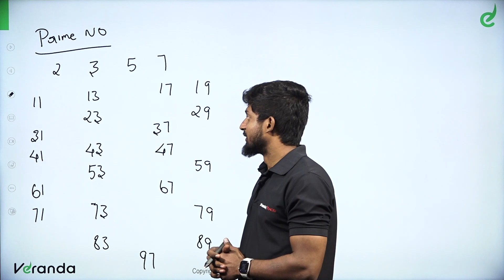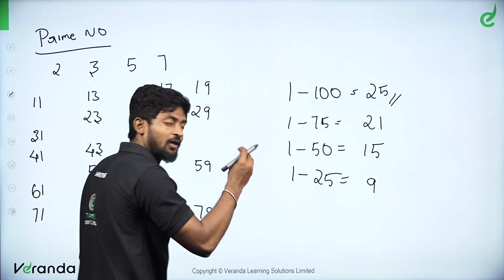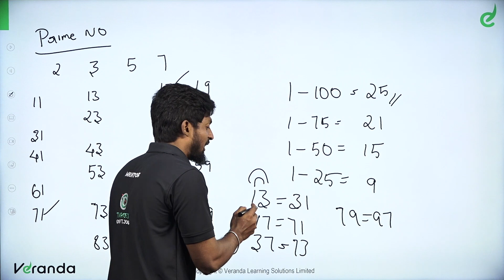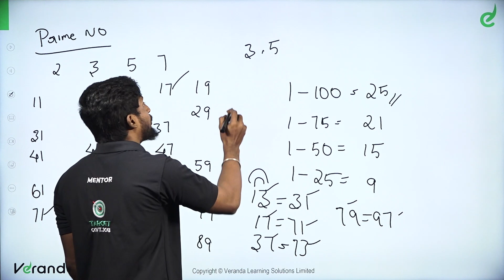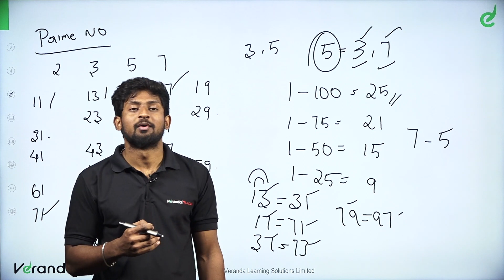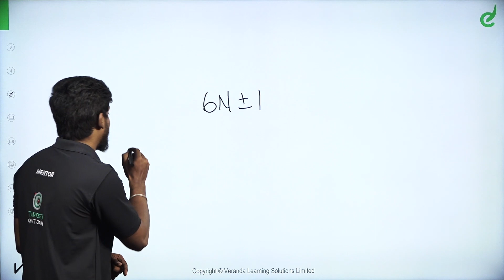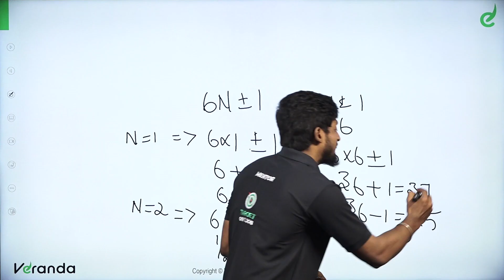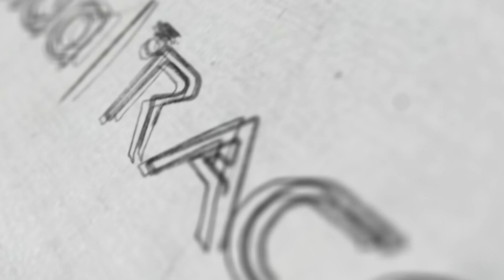Prime Numbers Simplification Tricks and Shortcuts - Maths by Manoj | TNUSRB SI & PC | Veranda Race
In the beginners guide we are going to learn about the  - ' Aptitude, Prime Numbers Simplification, Tricks and Shortcuts in Maths to crack TNUSRB SI, PC Exams and Competitive Exams 2023.